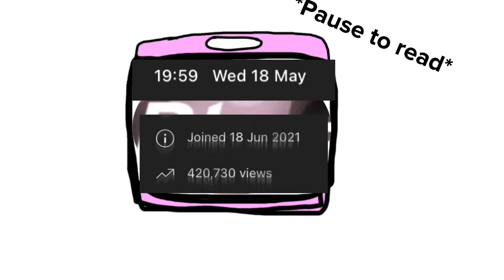I can’t wait till June the 18th 💞 (if you get it, you get it)